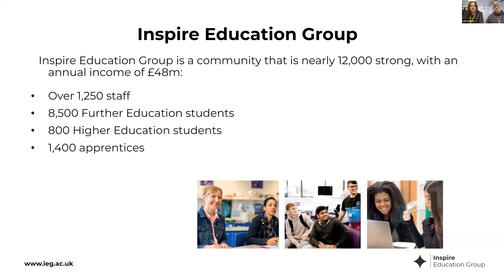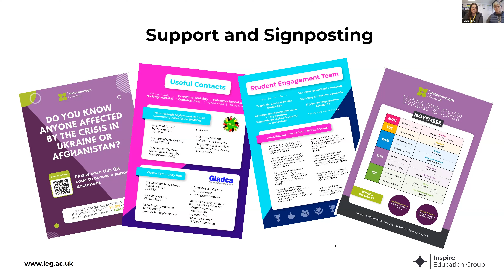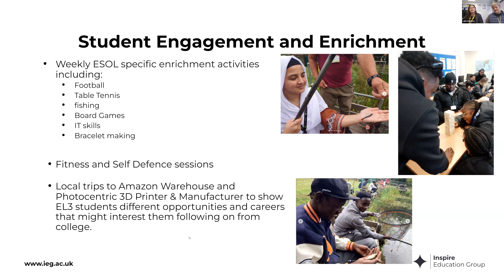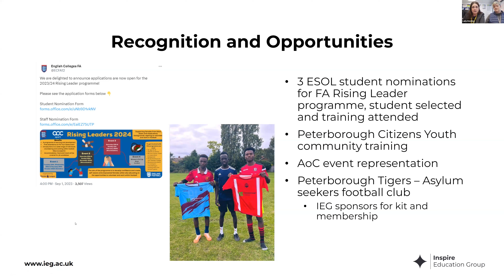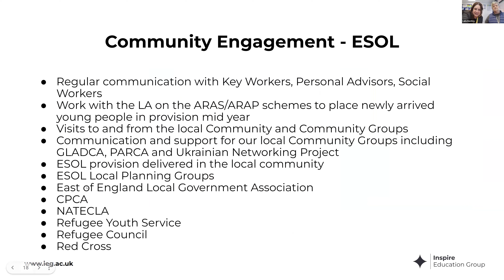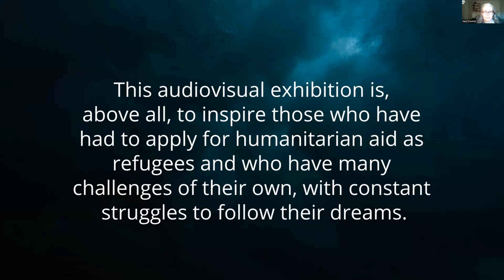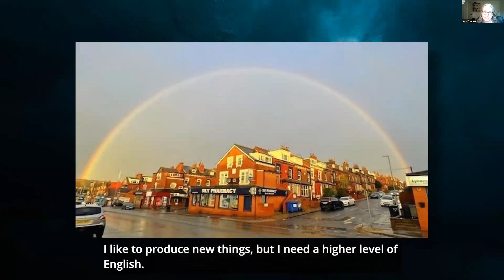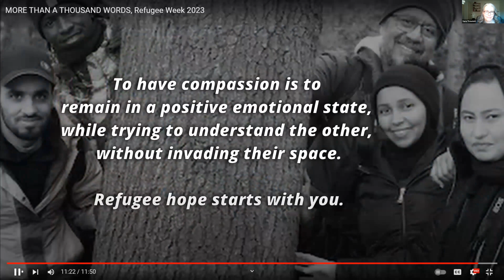FE College of Sanctuary Network Meeting: Wellbeing and Welfare